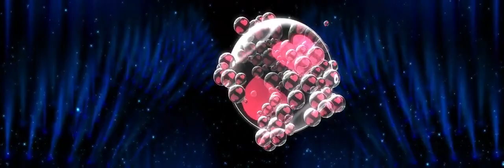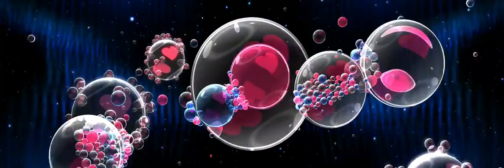Bubble Hearts Background Video Animation | Motion Background Loop | No Copyright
Bubble Hearts material virtual background video dynamic background virtual background video material dynamic background video material